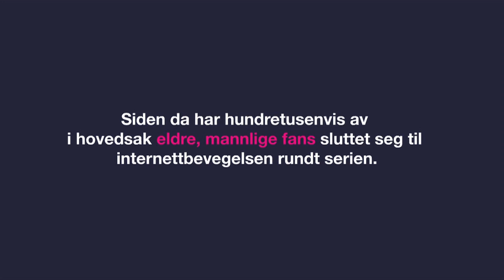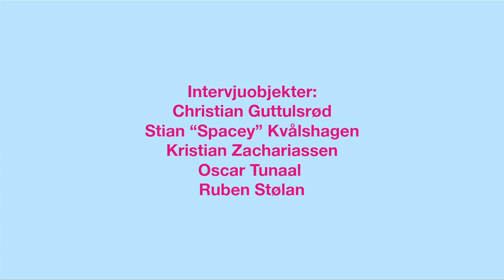Boys who like Ponies - an Animated Documentary (HAS SUBTITLES)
"Boys who like Ponies" is a short animated documentary about the My Little Pony-phenomenon.

It is my first animated movie, made for the assignment "visit a sub culture; document and visualise".

I interviewed young "bronies" from the south-east of Norway, in the style of Aardman Animations' "Creature Comforts", and had them animated as characters from their favourite show - My Little Pony; friendship is magic.

(if they say "poop wee underpants" I'm not responsible).

перевод выполнен так что все шишки его.

Special thanks to animation connoisseur and youtube user gbeaudette for more than a few pointers in the right direction.

Super special thanks to my friend Kai Worley for contributing the music. Check him out!